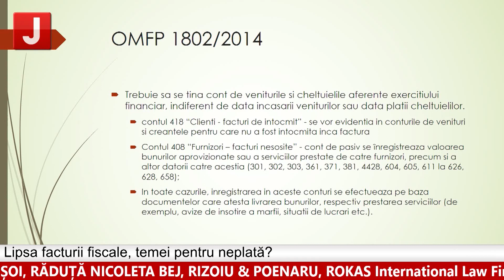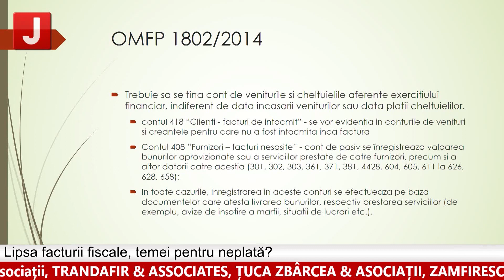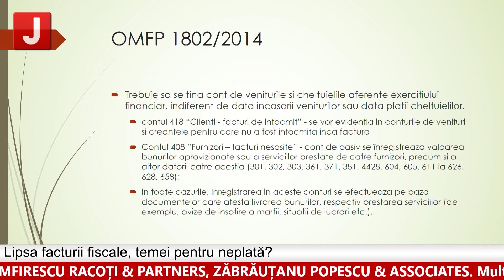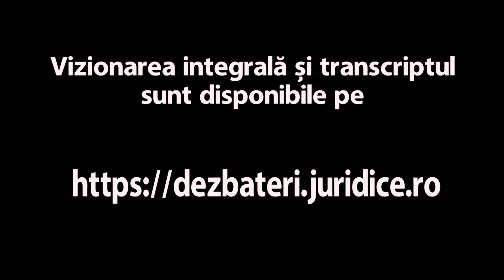Lipsa facturii fiscale, temei pentru neplată? (ediția 242) / 7 ianuarie 2019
– Av. Luisiana Dobrinescu, Partner DOBRINESCU DOBREV
– Expert contabil Daniel Udrescu, CABINET UDRESCU
Moderator
– Jud. drd. Cristian Bălan, Judecătoria Buftea